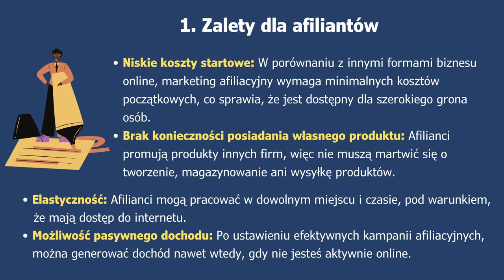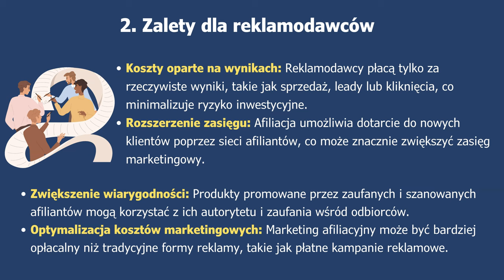Zalety Afiliacji: Dla Afiliantów i Reklamodawców 💻⭐ Kurs Afiliacji 👈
Już gotowy nowy kurs online o zarabianiu na afiliacji. Jego najlepsza oferta w sklepie

00:07 zalety afiliacji (dla afiliantów)
     00:21 niskie koszty startowe
     01:29 brak konieczności posiadania własnego produktu
     02:30 elastyczność zarabiania na afiliacji
     03:19 dochód pasywny
04:20 zalety afiliacji (dla reklamodawców)
     04:35 koszty oparte na wynikach
     05:35 rozszerzenie zasięgu
     06:20 zwiększenie wiarygodności
     07:38 optymalizacja kosztów marketingowych

🔥 NARZĘDZIA DO BIZNESU ONLINE + ZNIŻKI: 🔥